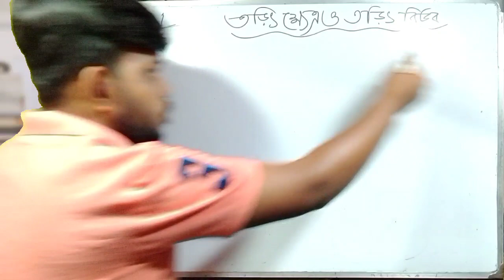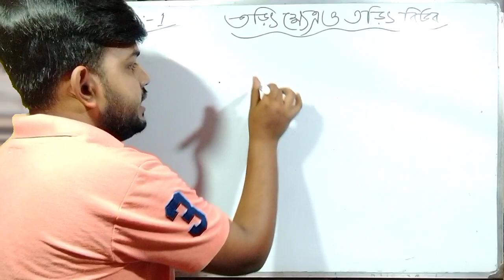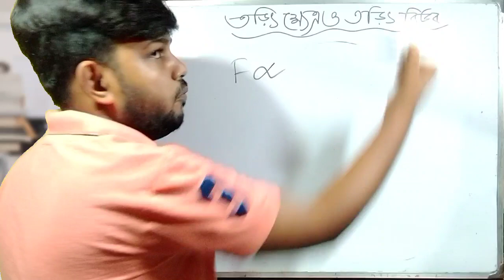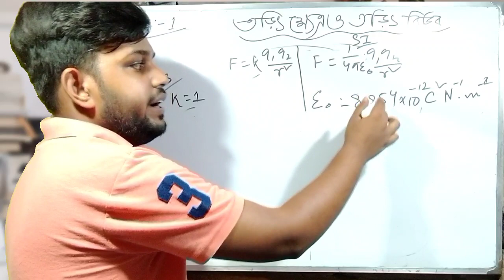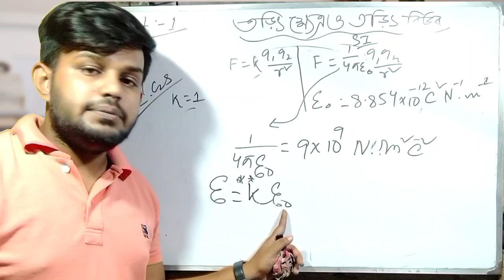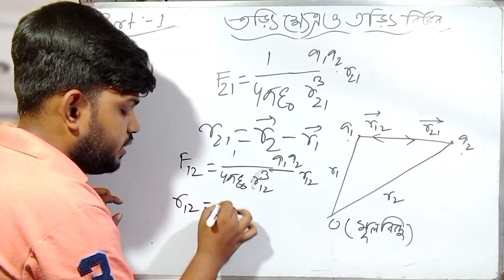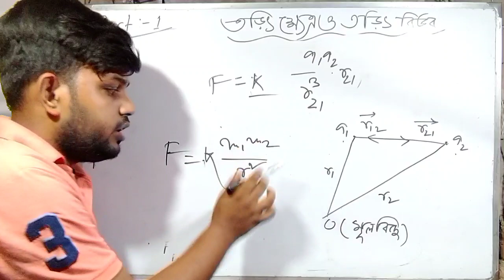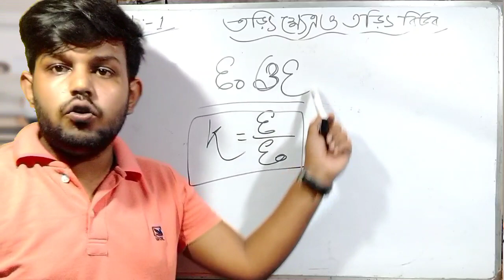Electric field for class 12 in Bengali || unit 1 তড়িৎ ক্ষেত্র ও তড়িৎ বিভব|| Bose science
Welcome to bose science education channel

Today topic:-
Coulomb's law
The interaction between charged objects is a non-contact force that acts over some distance of separation. Charge, charge and distance. Every electrical interaction involves a force that highlights the importance of these three variables. Whether it is a plastic golf tube attracting paper bits, two like-charged balloons repelling or a charged Styrofoam plate interacting with electrons in a piece of aluminum, there is always two charges and a distance between them as the three critical variables that influence the strength of the interaction. In this section of Lesson 3, we will explore the importance of these three variables.

📝Join our whatsapp group class 12 :-